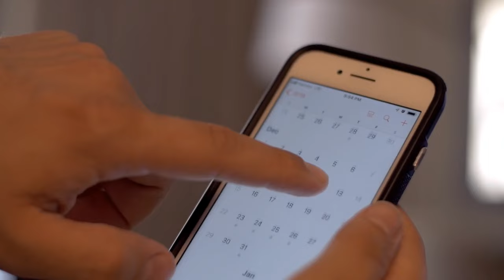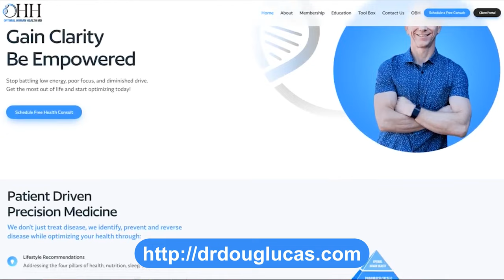THE 3 BEST SLEEP TIPS from Dr. Doug | Better Sleep, Better Health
THE 3 BEST SLEEP TIPS from Dr. Doug | Better Sleep, Better Health. In this episode, Dr. Doug  uncovers three indispensable sleep tips that can transform your sleep routine and pave the way for rejuvenation and vitality. Watch this video to learn how to improve your health span!

1:15 Intro & Study
8:00 Health Span Nation Information
8:45 First Step to improve your sleep
9:30 Second Step to improve your sleep
12:25 Third Step to improve your sleep
14:10 Closing Summary